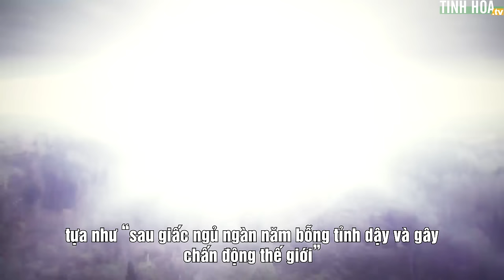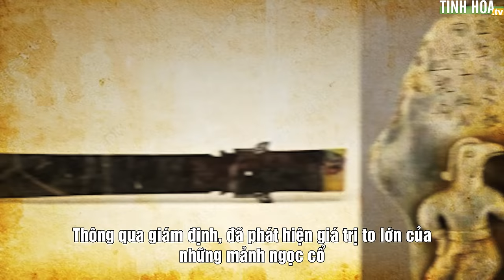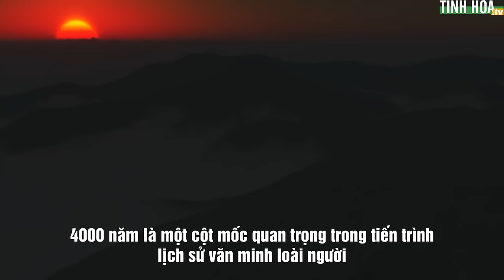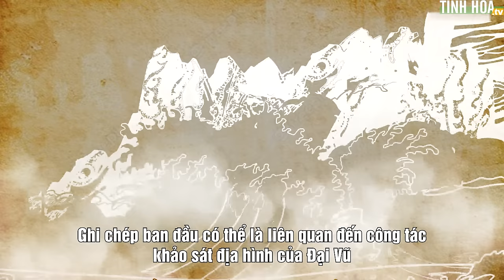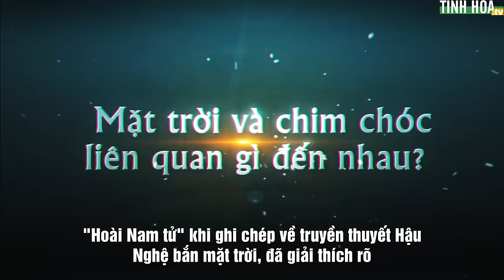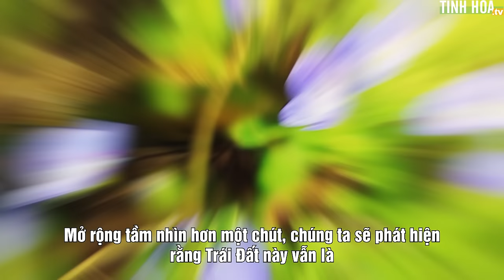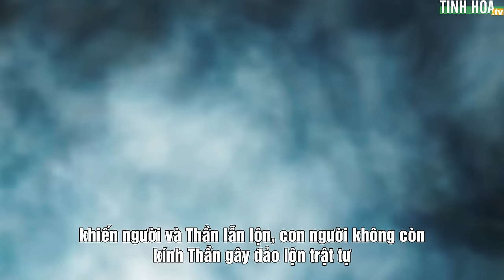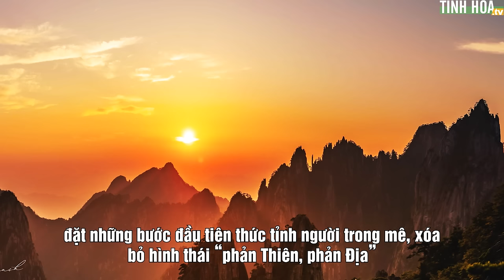Tam Tinh Đôi: Chứng tích văn hóa đảo loạn lịch sử Trung Quốc | Tinh Hoa TV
Vào năm 1929, di chỉ Tam Tinh Đôi lần đầu tiên được phát hiện, nhưng mãi đến 60 năm sau thì di chỉ này mới tạo nên sự bùng nổ thông tin, đả kích mạnh mẽ vào giới nghiên cứu lịch sử Trung Quốc, tựa như “sau giấc ngủ ngàn năm bỗng tỉnh dậy và gây chấn động thế giới”.